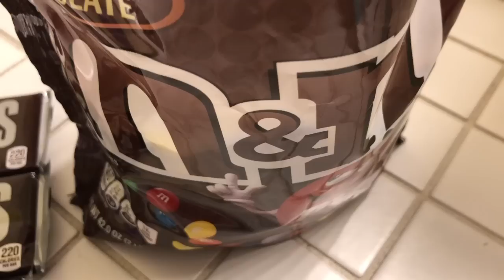Will it Flush? - M&M's and Hershey's Chocolate